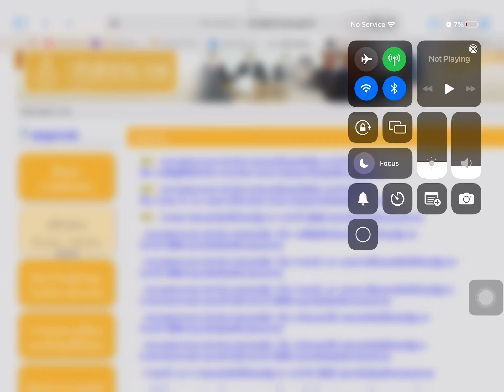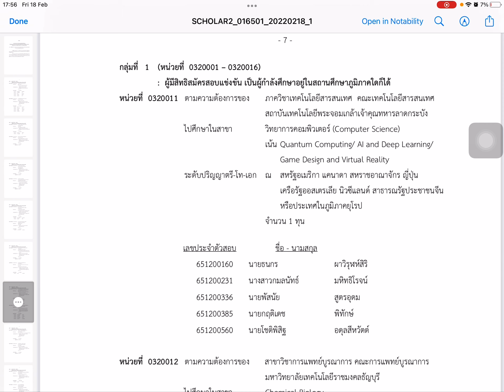Reaction - ดูผลสอบทุนกพ. (SPOILER: ติดทุนกระทวงวิทย์ฯ)